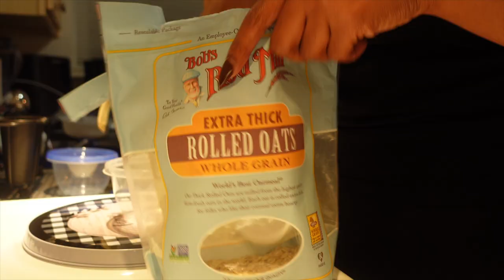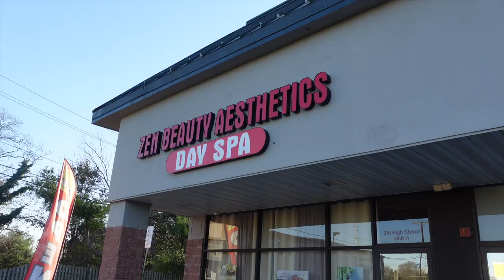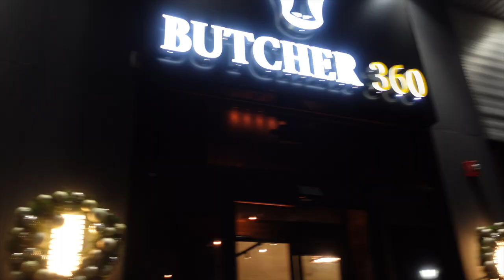RESET: Switching over to a minimalistic lifestyle, settling into a consistent routine and more...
The creamer was definitely a no for me(way too sweet) lol. Will not be using it in my overnight oats recipe again.

Camera used: Sony ZV1
Zodiac: Pisces